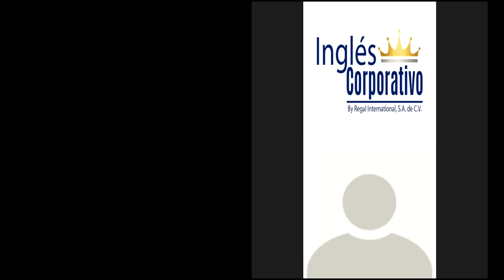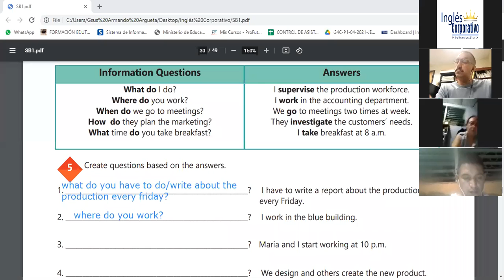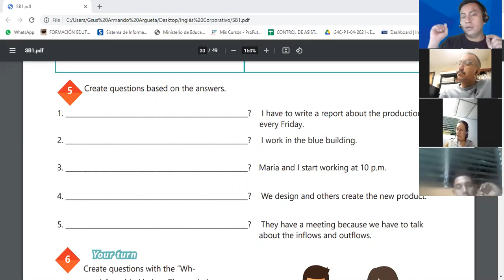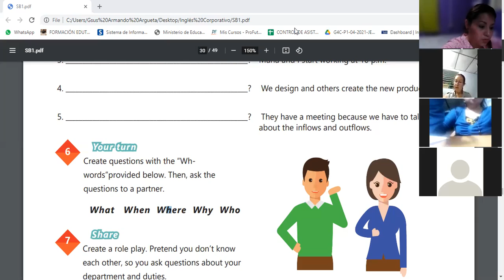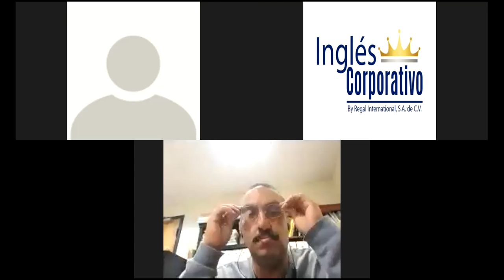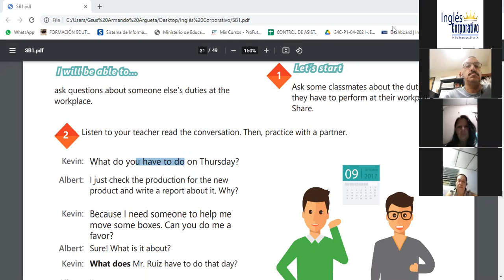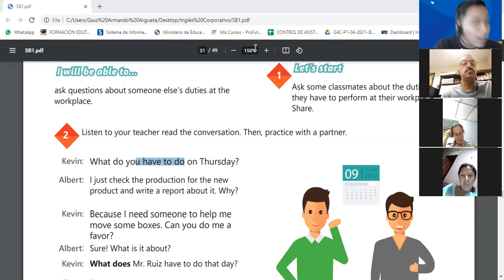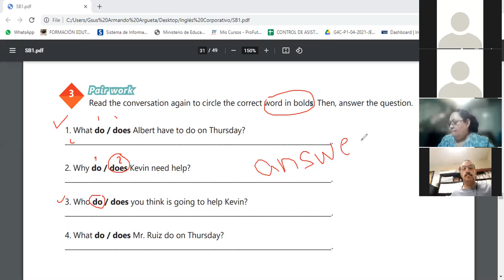Ingles Corporativo-Videoconferencia #12 HOW TO USE SIMPLE PRESENT INFORMATION QUESTIONS.